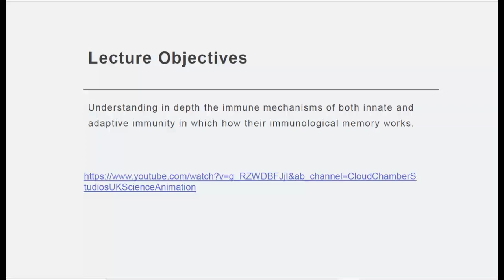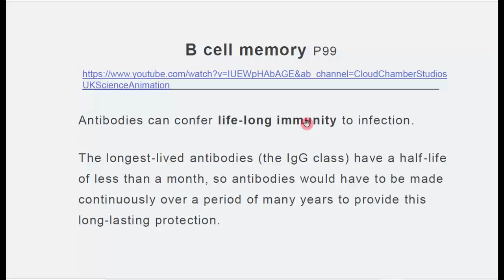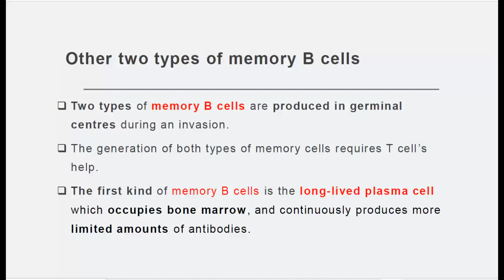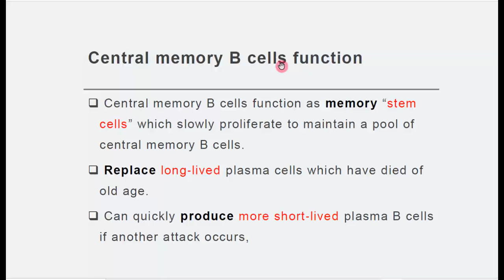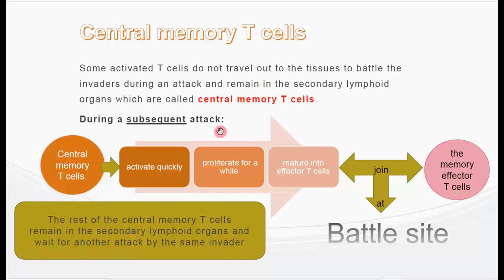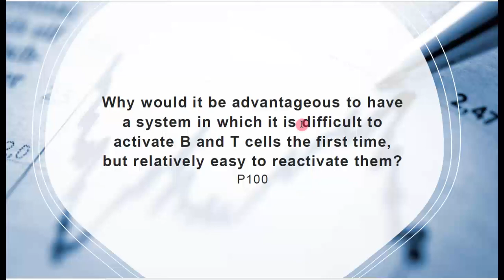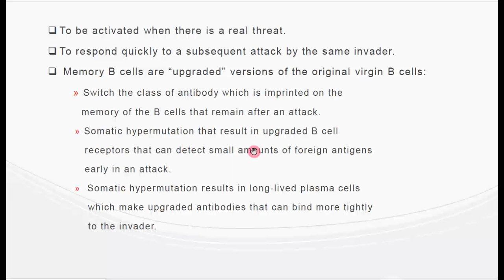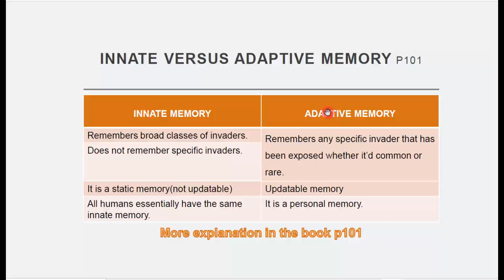Lecture 10 Memory Revision